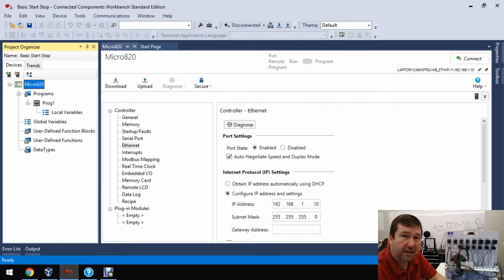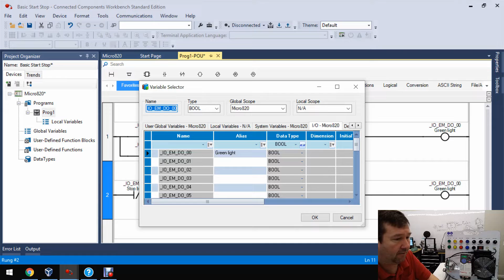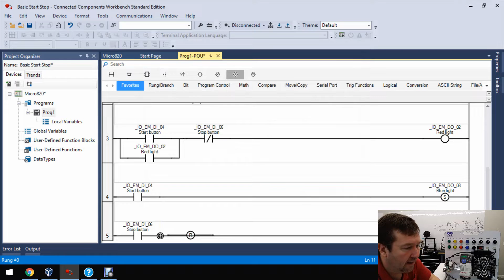Different Ways to Program a START STOP Control in Micro800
In this video we are going to show you some different ways to program a START STOP control for a motor in an Allen Bradley Micro800 Micro820 PLC in Rockwell Automation's Connected Components Workbench software.  They mostly work the say except one has an additional jog feature.